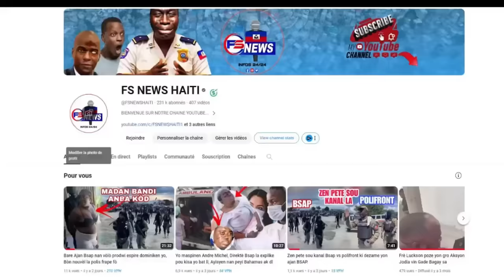Me Video La police mete anba Kòd Plizyè Elev Kap fè krèy Fimen BUZ nan Otèl la, Abinader Bon sou nou